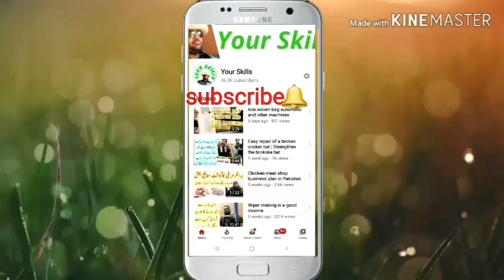Machines face mask and non Woven bags dual working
About channel-
well.